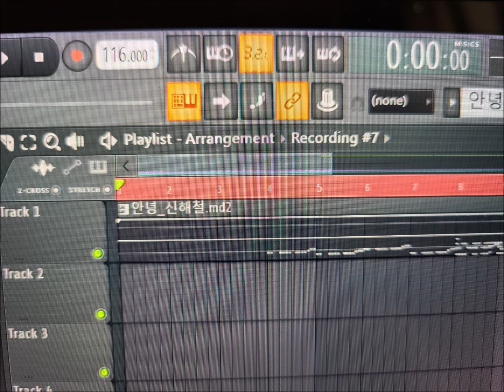커버, 안녕(신해철, 연애결혼의 우생학 비판)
신해철은 솔로 데뷔 직후부터 인간의 세태에 비판하는 성격이 굉장히 강했습니다. 사람들에게 공격을 자주 받았기에 분노감이 컸음을 밝힌 적이 있어요(MBC 고스트스테이션 라디오 방송 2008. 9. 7.).
연애, 결혼은 인간 존재 이래 가장 심각한 논리적 오류인 우생학의 존재를 증명할 수 있는 가장 좋은 방법... 우위에 있다 여겨지는 유전자는 살아남고, 열등하다고 생각되는 유전자가 탈락되는 것이라 봅니다. 인간이란 것이 그래요. 다만 일반인 코스프레를 하느라(?) 사회에서 티를 안 낼 뿐이지. 사실 우생학이 가장 멍청한 이유는, "유리한 유전자"라는 것이 항상 동일하지는 않기 때문입니다. 인간은 꽤나 무기력합니다. 환경의 문제에 힘없이 굴복하는 게 인간이에요. 여러 해간의 끊임없는 관찰과, 거기에서 이어지는 고찰을 통해 얻은 결론입니다.
재미있는 부분은, 미국 스탠포드 대학교 연구에서는 약 7만 년 전 인구의 대멸종 위기로 인해 인구가 크게 감소(약 2천명)했다는 부분에 있습니다. 현재도 인간의 유전자 풀이 생각보다 굉장히 좁은 상태고, 그렇기에 우생학은 멍청한 생각일 수밖에 없는 것이지요.
이 곡은 다른 측면으로도 의미가 큽니다. 대한민국에서 영어로 랩을 최초로 시도했기 때문이에요. 이 이후, 서태지가 영어 랩을 본격적으로 도입하여 새로운 가요의 시대를 열었습니다.

선물가게의 포장지처럼 예쁘게 꾸민 미소만으로
모두 반할거라 생각해도 그건 단지 착각일 뿐이야
부드러운 손길 달콤한 속삭임
내가 원한 것은 그것만은 아니었지
내가 사랑한 건 당신이 아니야, 내 환상일 뿐
난 이제 더 이상 당신을 원하지 않아
난 이제 더 이상 눈물을 흘리긴 싫어
난 이제 더 이상 거짓을 말할 수 없어
Many guys are always turning your round.
I'm so tired of their terrible sound.
Darling, you're so cool to me and I was a fool for you.
You didn't want a flower, you wanted honey.
You didn't want a lover, you wanted money.
You've been telling a lie, I just wanna say "Goodbye"
나나나 나나나
나나나 나나나 나나
(그건 단지 착각일 뿐이야
예쁘게 꾸민 미소만으로)